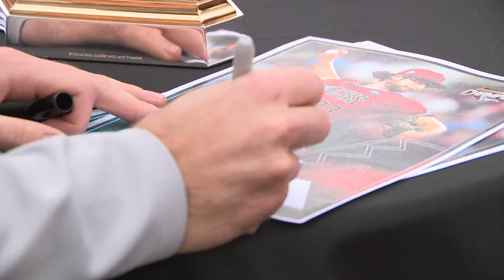WM Phoenix Open tees off community events involving local celebrities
Tuesday, the WM Phoenix Open was met by two different events focused on community involvement.